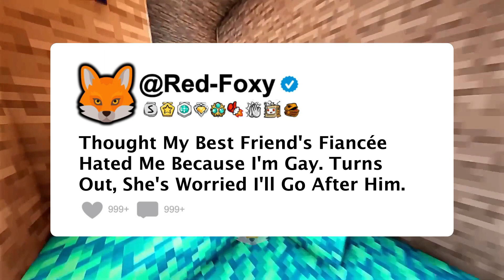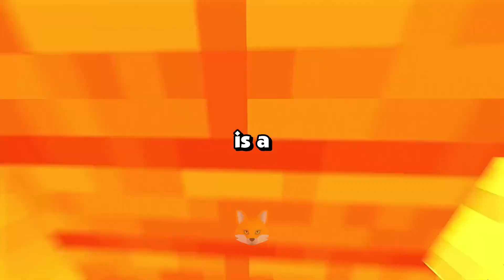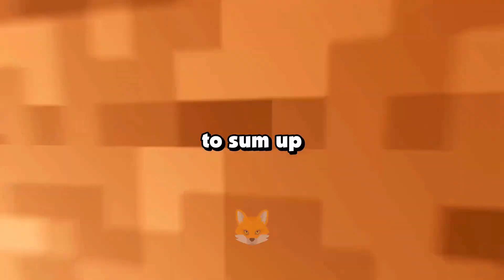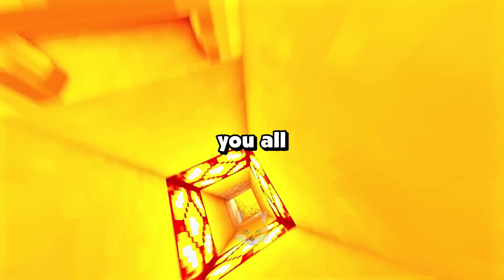Thought My Best Friend's Fiancée Hated Me Because I'm Gay. Turns Out, She's Worried I'll Go After...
Thought My Best Friend's Fiancée Hated Me Because I'm Gay. Turns Out, She's Worried I'll Go After Him.